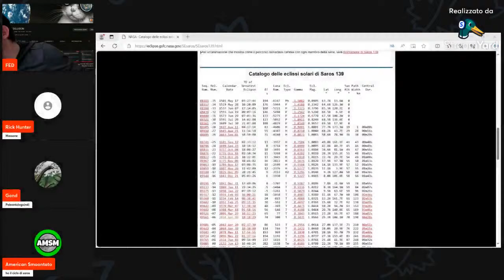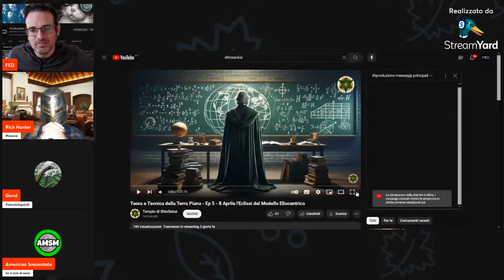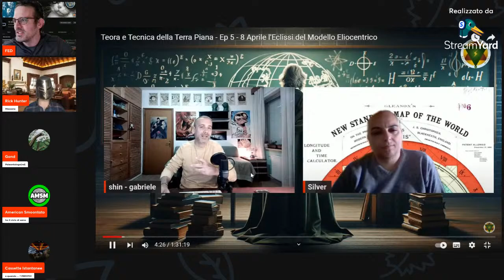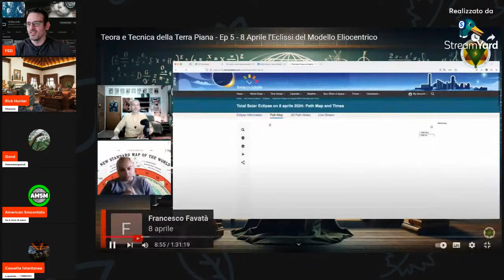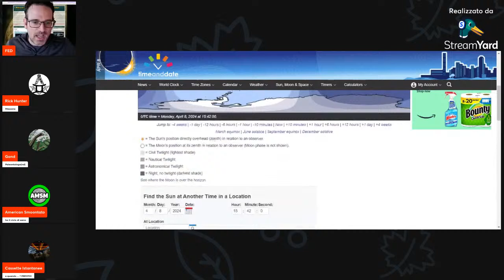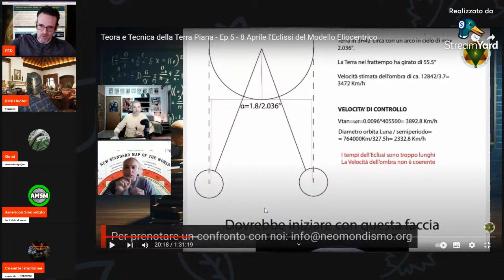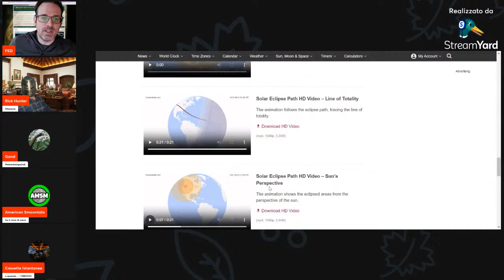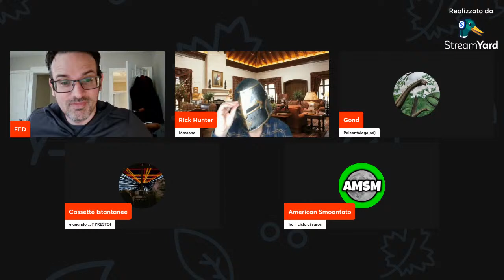Terrapiattisti VS Eclissi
Chiacchierata sulle "evidenze tecniche e calcoli" contro le eclissi di sole su modello sferico, rigorosamente campate in aria.